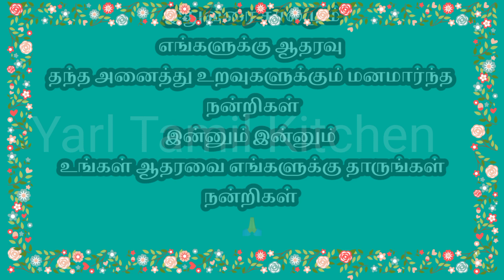Puttu / புட்டு / Puttu Video புட்டு வீடியோ பிட்டு / Puttu